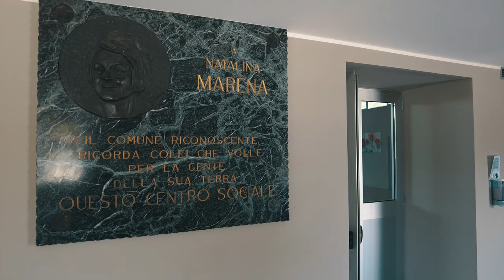OZEGNA - Terre del Canavese in 4K - Patrocinato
SOSTIENI IL PROGETTO :
" Terre del Canavese e Piemonte in 4K "

Ringrazio il Comune di Ozegna per la disponibilità e collaborazione.

Ozegna (Osegna in piemontese, pronuncia IPA [ʊ'zeŋa]) è un comune italiano di 1 227 abitanti della città metropolitana di Torino in Piemonte.

Le origini di Ozegna sono avvolte dalla leggenda; probabilmente esisteva già un piccolo villaggio in epoca tardo romana.

Antonino Bertolotti, nel suo "Passeggiate nel Canavese" del 1874, affermava che il villaggio originario era stato fondato, in una zona posta in direzione sud–est, a poco più di un chilometro dall'attuale centro abitato, nel IV secolo dopo Cristo, dal rettore di origine gallica Eugenio, da cui prese il nome di Eugenia.

La moderna storiografia ritiene il riferimento al personaggio citato non attendibile; quello che invece risulta reale è la dislocazione come attesta il ritrovamento, nel perimetro attorno alla cappella (ora considerata campestre) dedicata a San Besso (soldato romano cristiano martirizzato in Val Soana, dove si era rifugiato per sfuggire alle persecuzioni), di resti di sepolture e nei terreni circostanti, monete, embrici, anche in quantità notevole e sparsi su ampie zone, fusaiole di terracotta, resti di muri, probabilmente basamenti perimetrali di abitazioni e che farebbero riferimento al periodo di transizione tra la fine dell’Impero Romano e gli inizi del Medio Evo.

Anche da un documento cartaceo si deduce l’esistenza di un centro abitato riferito a quello precedentemente indicato: è la relazione della visita pastorale effettuata dal vescovo di Ivrea nel 1329, depositata presso la biblioteca Capitolare di Ivrea e, come copia, presso l’archivio parrocchiale di Ozegna...

Canali facebook:
Terre del Canavese in 4K

Musiche:
Epic Trailer  by Rafael Krux